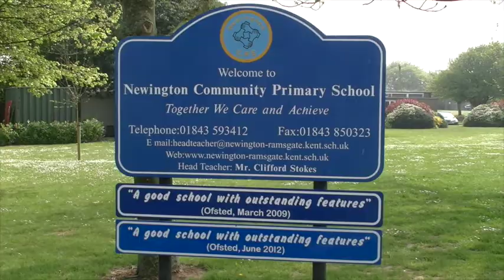NCPS School Song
We're proud to be Newington Community Primary School!

Our fabulous school song!